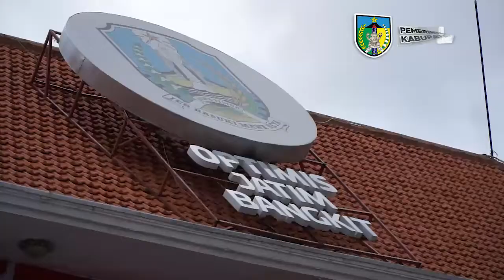MAS DHITO BERSAMA MBAK CICHA HALAL BIHALAL BARENG KHOFIFAH DAN KEPALA DAERAH SE-JAWA TIMUR